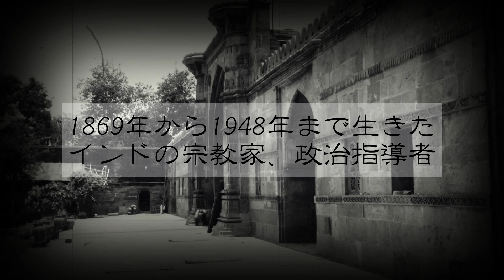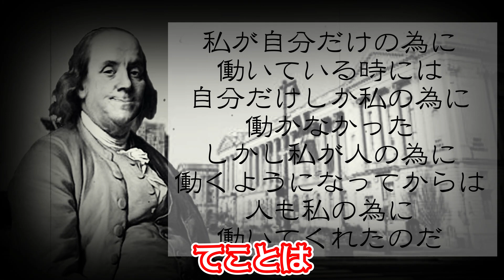アイロンの焼け跡リペア解説 調色・塗り方 フローリング補修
オススメHOW TO動画